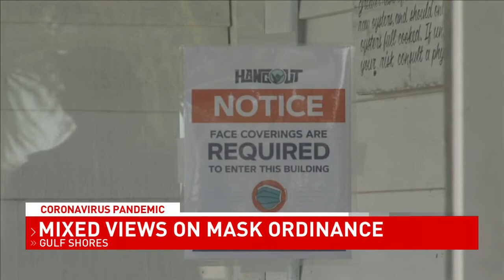Alabamians in Gulf Shores react to first full weekend of mask mandate - NBC 15 WPMI